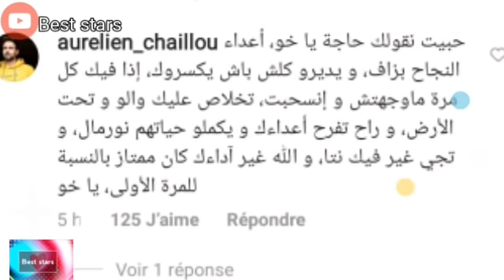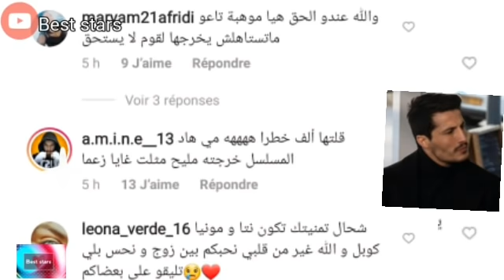نوميديا لزول ترفض اعتزال محمد رغيس:ارواح عندي دير سطاج و جمهوره يدعمه و يسانده رسائل مؤثرة😪